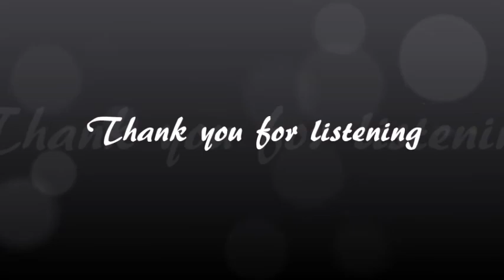Tears In Heaven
Tears In Heaven - By Harriet Castro